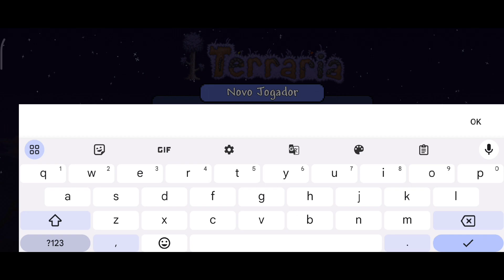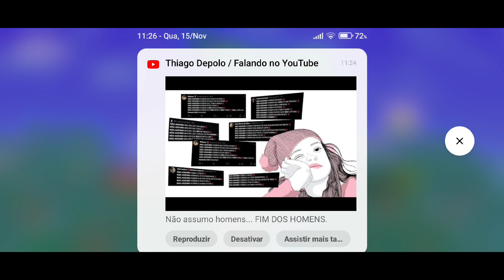EM QUE ENGINE O TERRARIA FOI CRIADO?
Hoje resolvi trazer mais um vídeo da série sobre "Em que engine esse jogo foi criado?" E o jogo dessa vez é o Terraria, um jogo sandbox de ação e aventura em 2D, inspirado também no minecraft. No vídeo também explico como funciona a sua engine pois não é bem uma engine e sim um framework.

Também sobre o jogo, mostro a linguagem de programação usada, ano de lançamento, desenvolvedores e tudo mais. Então assista o vídeo até  o final para entender tudo sobre o motor proprietária do Terraria.

➜ Entre no SERVIDOR do canal, tire suas dúvidas com a comunidade e APRENDA MAIS sobre CRIAÇÃO de JOGOS

➜ Me siga no Instagram, lá você tira suas dúvidas DIRETAMENTE COMIGO